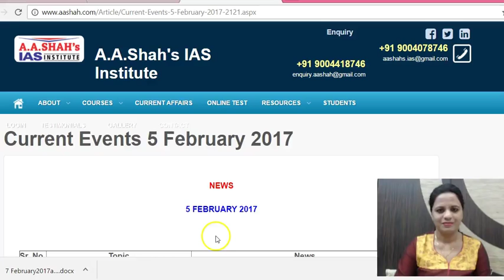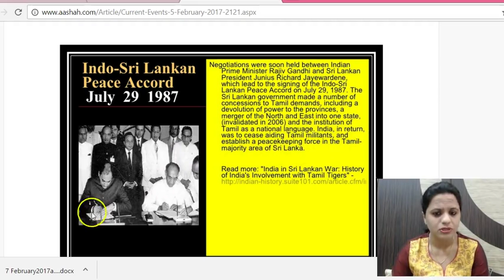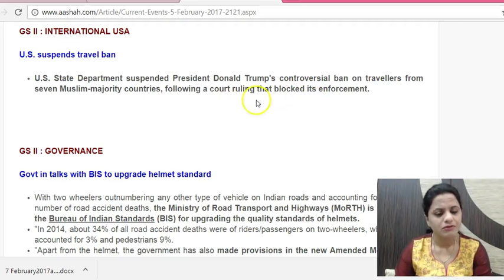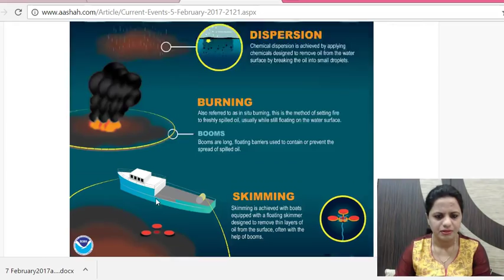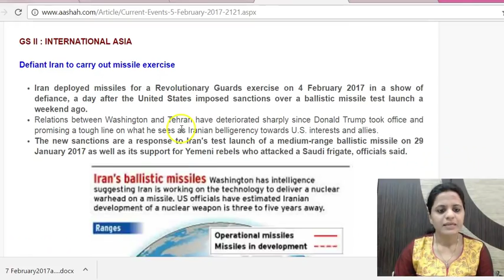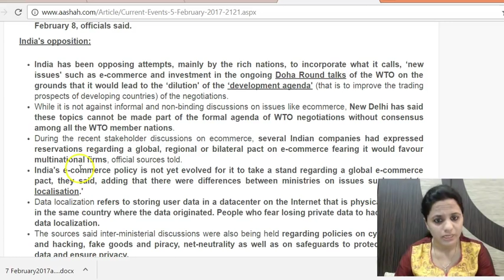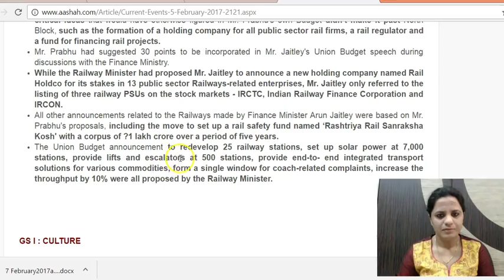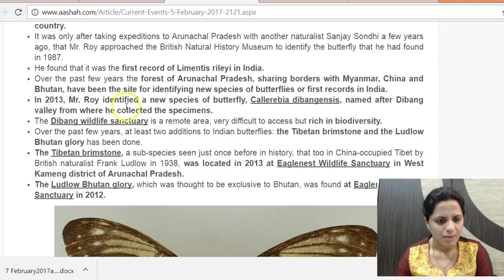Daily The Hindu Current Affairs for IAS - 5th Feb 2017 - Mrs. Bilquees Khatri